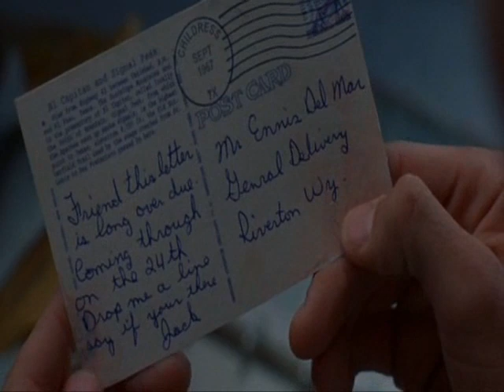Brokeback Mountain "Blind"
RIP Heath Ledger.  All my videos are dedicated in his memory, he was an amazing actor and he will be sorely missed by all those that were touched by his performances.

This is my 4th video for BBM.  This is mainly about the struggles of Ennis, and how he really loved Jack, even though he wasn't always able to show it.
High quality download link, available now for all of my videos.